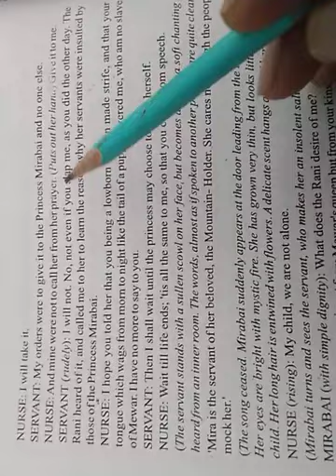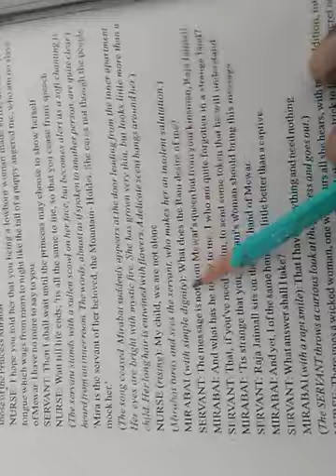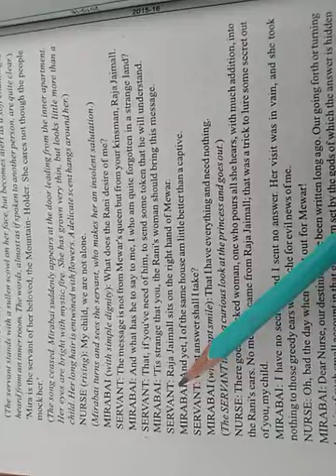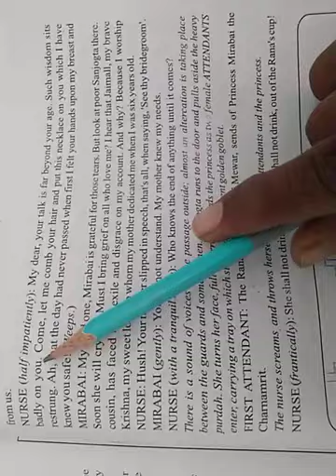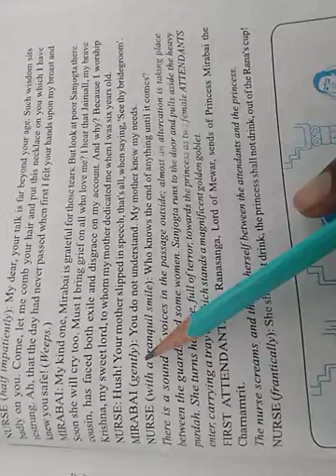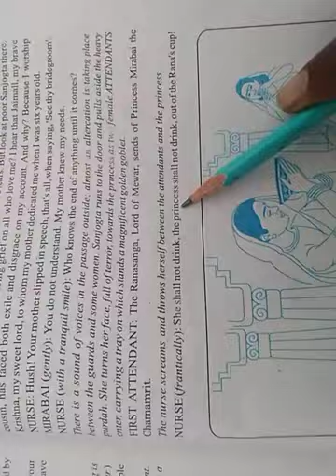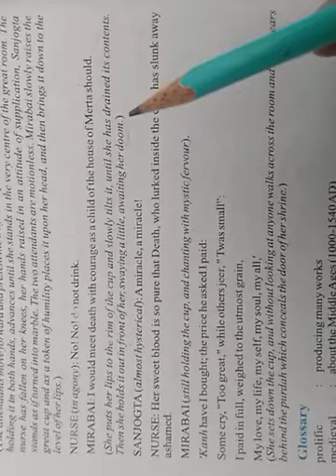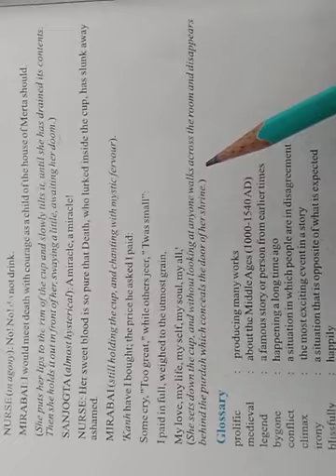Mirabai E.L. Turnbull Scene 2 part 2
MP Board, Special English, 11th Chapter 20 Mirabai explained.